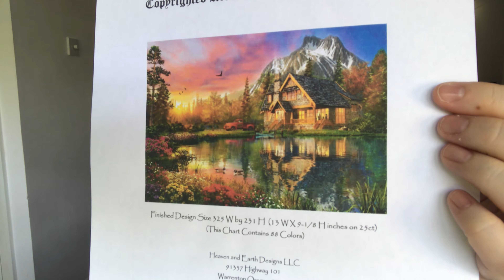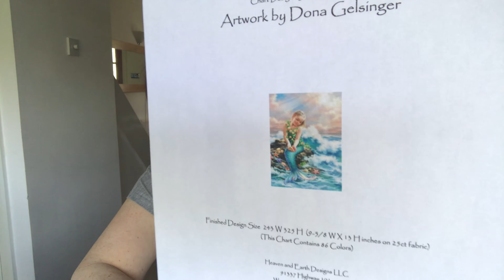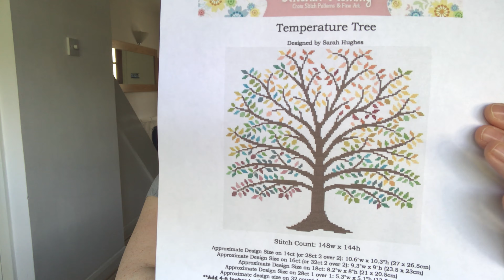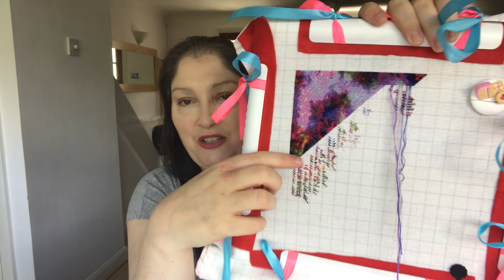Flosstube #30 - A New Revelation!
Here is my latest flosstube video where I share what I have been working on for March Madness along with my April goals.